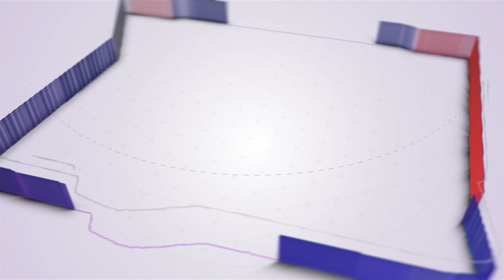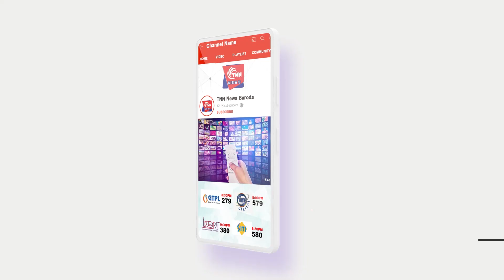૪ ગુજરાત બટાલિયન NCC દ્વારા સંયુકત વાર્ષિક તાલિમ કેમ્પ નું આયોજન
૪ ગુજરાત બટાલિયન NCC દ્વારા સંયુકત વાર્ષિક તાલિમ કેમ્પ નું આયોજન